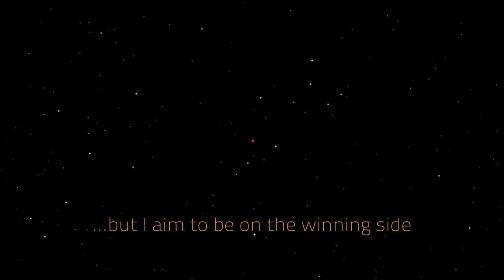Wayward Terran Frontier - Gameplay Trailer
A game that combines all the best elements of Space trader sandbox games and RPGs!